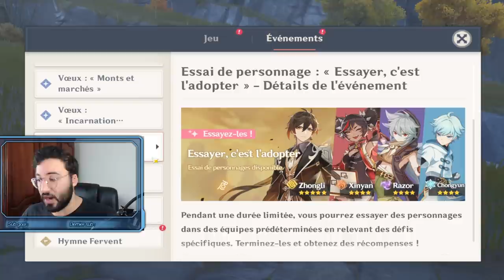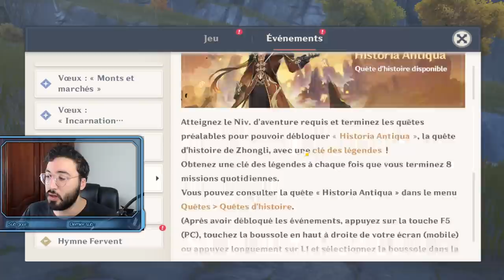IL EST ENFIN LA !!! PORTAIL INVOCATION ZHONGLI ANNONCÉ !!! GENSHIN IMPACT